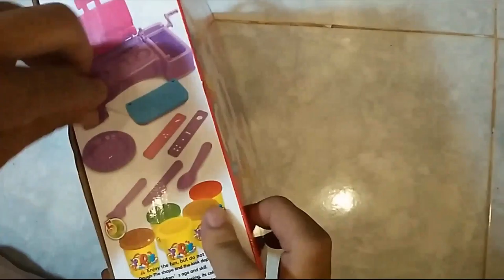Modelling Clay for Kids Play and Learn Colors Fun and Creative-OPEN BOX INTRODUCE GAME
707 Toy Kid Company @ Modelling Clay fun and creative for kids learn colors-OPEN BOX INTRODUCE GAME
707 Toy Kid Company @ Modelling Clay fun and creative for kids learn colors-OPEN BOX INTRODUCE GAME
Now we will open the box clay and introduce tools of game!
modelling clay fun and creative for kids learn colors clay playing, we will learn colours, we will make animals, fruits. in the modelling clay tutorial, the childrent and kids will funny, creative, and learn very things. Modelling clay art is very enjoy for kids. thats very easy for beginer. We creat a garden with animals, trees, fruits, flower, etc...
Thanks for watch this video! Good look!